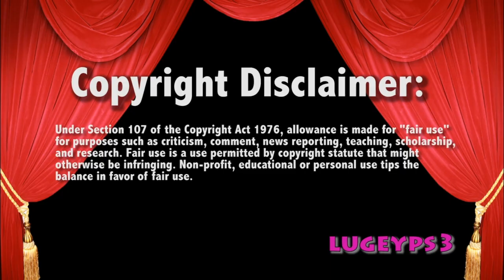Matt Riddle v Shorty G 8/28/20